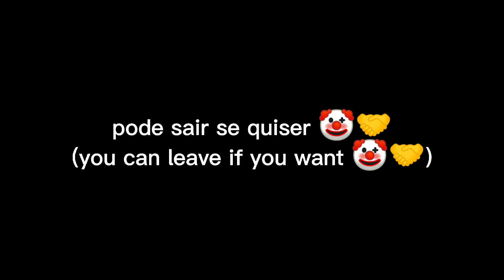Sweet tooth || MEME || GC || v2.0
inspiração: @CatitahGacha